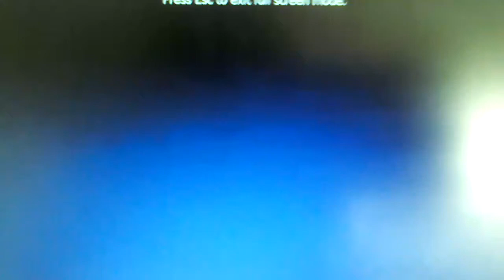Universal Pictures BBC Films(1)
Columbia Pictures BBC Films